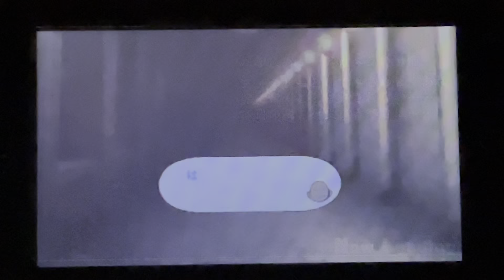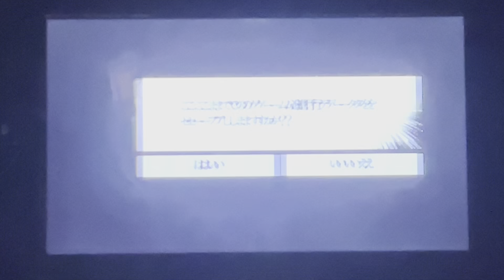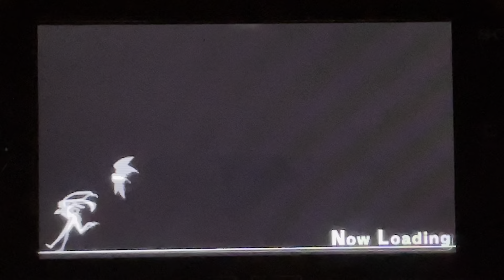アルカナ・ファミリア ドンナエンドを目指してpart３ リベルタルート2